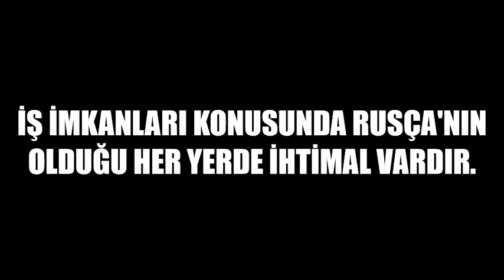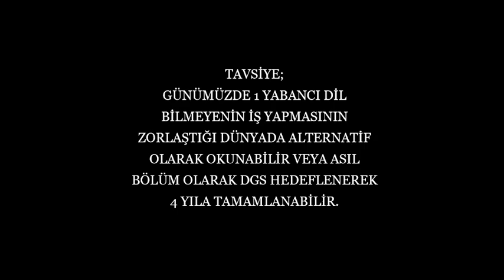UYGULAMALI RUSÇA ÇEVİRMENLİK BÖLÜMÜ NEDİR ? İŞ OLANAKLARI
UYGULAMALI İNGİLİZCE VE ÇEVİRMENLİK BÖLÜMÜ NEDİR ? İŞ OLANAKLARI TANITIM KAÇ YILLIK ÖNLİSANS TYT TERCİH
UYGULAMALI RUSÇA VE ÇEVİRMENLİK BÖLÜMÜ
UYGULAMALI İSPANYOLCA VE ÇEVİRMENLİK BÖLÜMÜ
UYGULAMALI ARAPÇA VE ÇEVİRMENLİK BÖLÜMÜ
UYGULAMALI ALMANCA VE ÇEVİRMENLİK BÖLÜMÜ